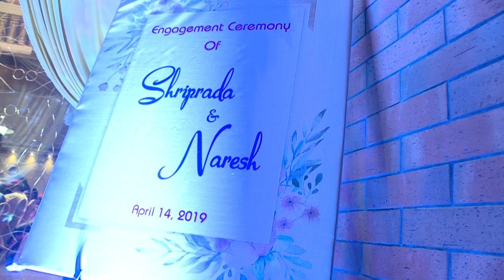Sriprada & Naresh || Telugu Traditional Engagement || 14 April 2019 || fatty photographer